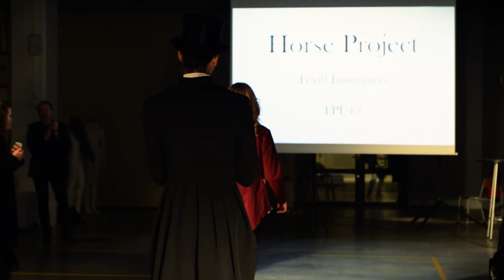En modevisning i hästväg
Textilhögskolans utbildning Textil produktutveckling och entreprenörskap har under hösten genomfört en kurs på temat Hästsport, med Viktoria Carlerbäck som projektets frontfigur.

Studenterna har fått genomlysa ridsportens klädkoder, estetik och funktion. Är t.ex. fracken den optimala tävlingsdressen nu i modern tid? Hur vill du vara klädd utanför tävlingsbanan? Resultatet visas i den här modevisningen.